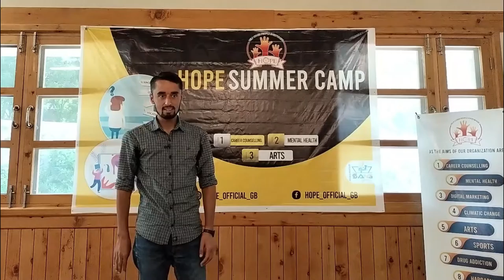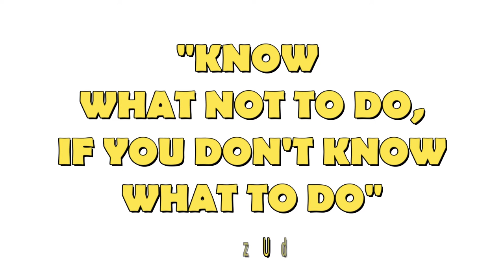Career Advide - by Muiz Uddin | How to Choose Career Hindi/Urdu | Know this Before Choosing Career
How to choose career?